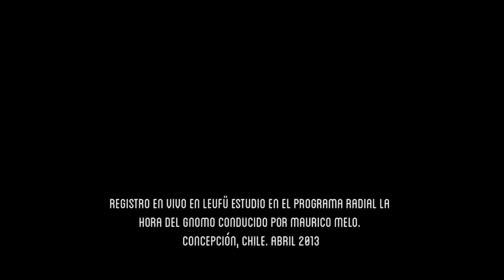La Hora Del Gnomo #04 / Paolo Murillo - Run run se fue pa'l norte (Violeta Parra)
Somos Radio Leufü  un medio de comunicación Online de la octava región, ofrecemos un servicio de radiodifusión de alta calidad, orientada a la difusión de la Música regional, nacional e internacional, a las Artes tanto visuales, sonoras, como a las que nutren el proceso de desarrollo desde un espacio de consciencia  y su valor en la sociedad.